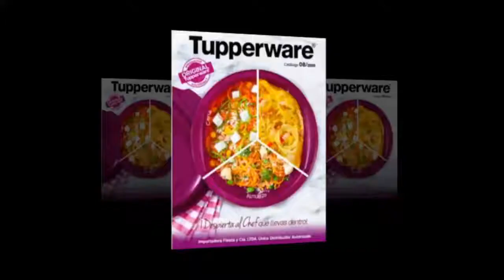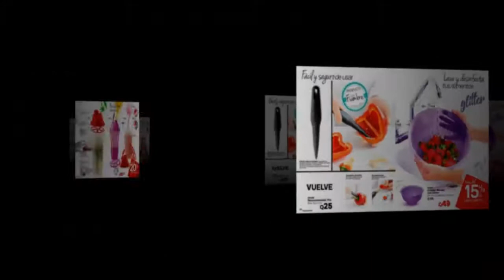Tupperware GUATEMALA | 09/10' 2020 Сatálogo 8 | Septiembre/Оctubre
दुनिया भर से Tupperware कैटलॉग
Каталоги Tupperware со всего мира
Die Tupperware-Kataloge aus aller Welt